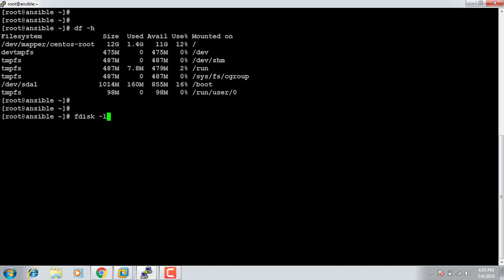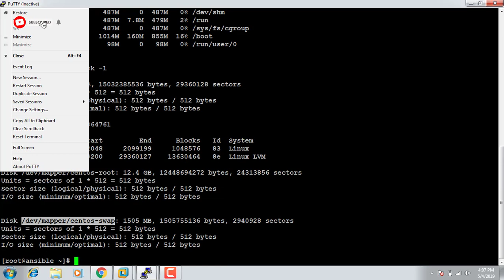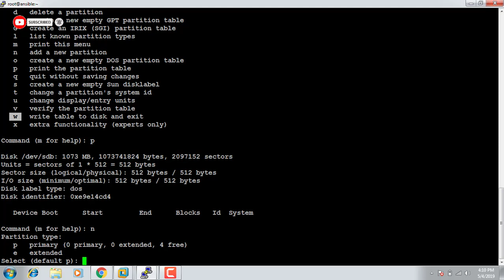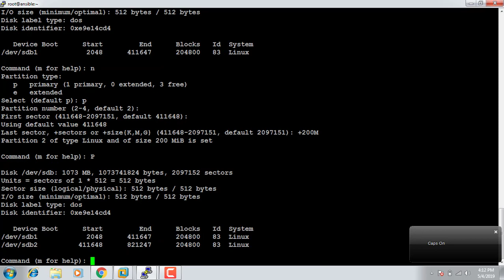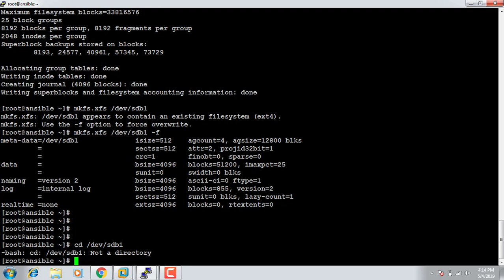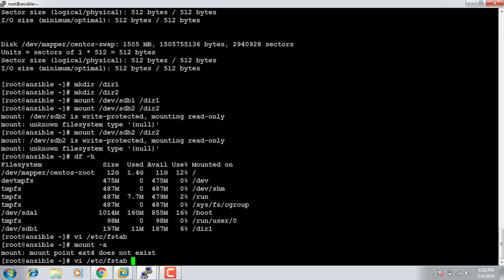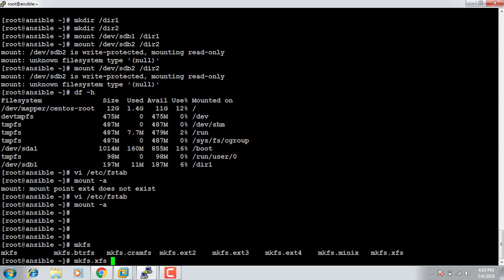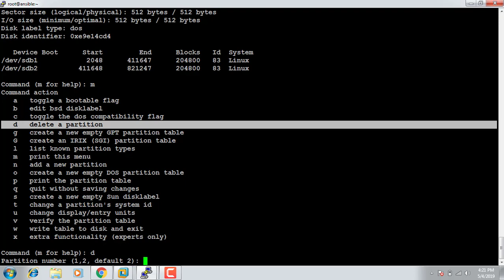How To Create Disk Partition in RHEL7/Centos7 | Techie Ansh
InThis Video i will show you how to create partitions in centos or rhel with fdisk command. Before creating partitions in Linux/centos/redhat/rhel, First know your hard drives information with lsblk command. lsblk command will show you all your hard drives details like their partitions size, type and their mount points.